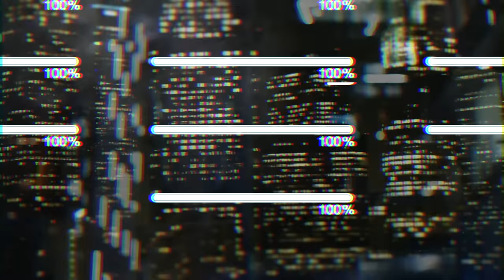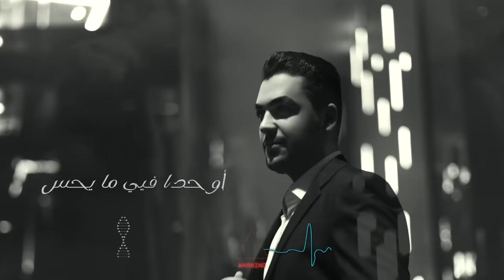Mahdi Baccouch - Ezerni (Lyric Video)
Arrangement: Mark Abdel nour
Lyrics: Ahmad Isam
Composition: Bassem Yehya
Mix and Mastering: Fadi Jiji
Video Created by: Mahmoud Sabry
Designer: Hamada Farouk

Produced by: Universal Music MENA
انتاج: يونيفرسال ميوزك مينا

توزيع: مارك عبد النور
كلمات: احمد عصام
الحان: باسم يحيا
ميكس وماسترينغ: فادي جيجي
فيديو آرت: محمود صبري
تصميم: حماده فاروق

Music video by Mahdi Baccouch performing Ezerni (Lyric Video).